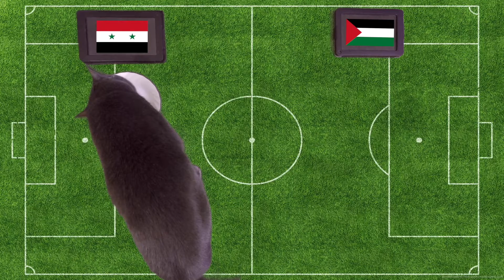Asian Cup 2019 - Syria vs Palestine - Cass the Cat Predicts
56% |||. 28.4K/50K

Stevie Wotsa

. 28% 7/25

The 2019 Asian Cup is about to begin and who better to predict the outcome of each and every match, they highly talented Cass the Cat.

Cass will try and predict each and every match from the tournament that will be held in the United Arab Emirates.  She will use her psychic abilities to predict the group matches, before focusing on the knockout phases later in the tournament.